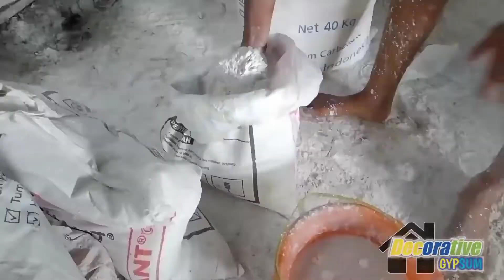Cara membuat tempat lampu merak untuk plafon gypsum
halo guys kami dari channel Decorative Gypsum akan memberikan video tutorial membuat lis gypsum / pliser plafon dan lain lain.
dan untuk kali ini kita akan membuat tempat lampu merak gypsum

Menerima pesanan List Gypsum & Melayani pemasangan plafon . Apapun motifnya tergantung selera
Alamat: Ndadapan Sumberdiren Kec.Garum Kab.Blitar